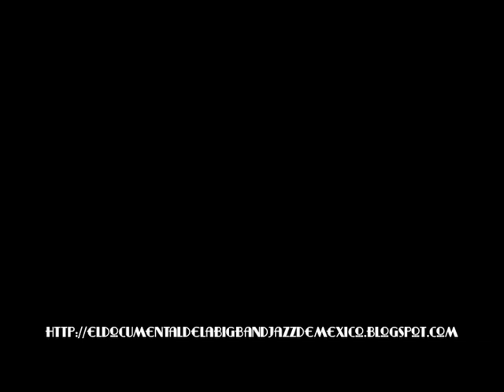EL DOCUMENTAL DE LA BIG BAND JAZZ DE MÉXICO MEXICAN JAZZ EXISTS Resiliencia por una nota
Detrás de cámara II del Documental RESILIENCIA POR UNA NOTA.
Entrevista con Armando Manzanero.
Título:                   RESILIENCIA POR UNA NOTA
                     El documental de la Big Band Jazz de México
Año: 2011
Productora: POLYTROPOS
Género: DOCUMENTAL FICCIONADO
País: MÉXICO